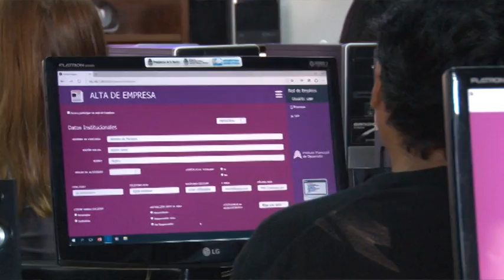Jornada de capacitación de aplicación desarrollada por la dirección de Modernización